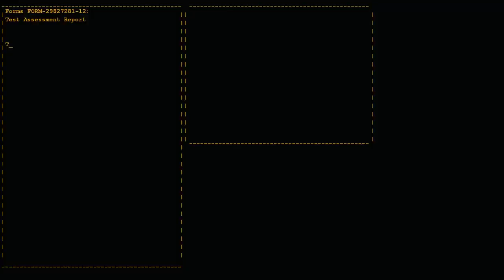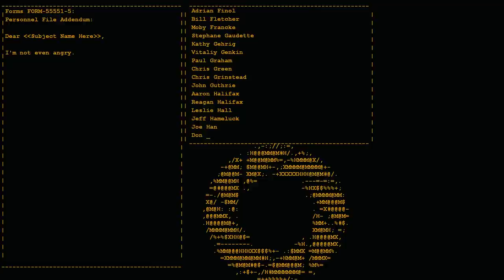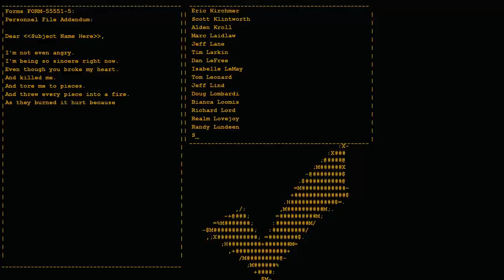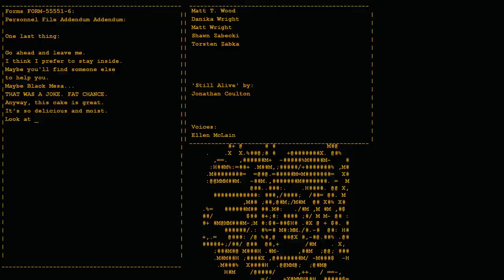'Portal' Let's Play - Part 4: "Still Alive"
Taking a little break from spoopy antics, we RIPspect the 10th birthed date of our president, Portal, this October of Nine. Smoomoo and friends talk about a video game. Smoovies shouldn't be allowed to write descriptions, but here we are.

Recorded by: Smoovies
Edited by: Smoovies
Smoovies: Smoovies
Bathrooms: And Bathrooms

TJ: @teh_stof
Stephen: @StephenAymond
Gareth: @TheRealFTA
Stefan: @gameEnlisted